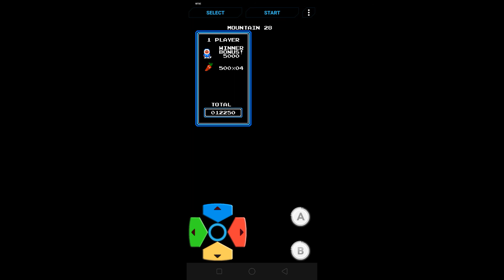Gameplay Ice climber mountain 27-28 in mobile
Gameplay
Ice climber
Mobile play
Old game